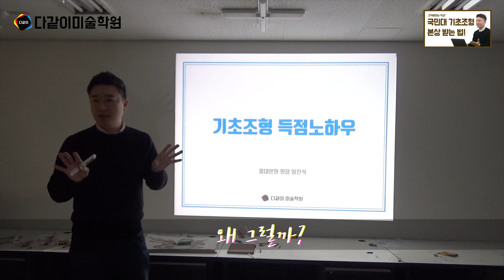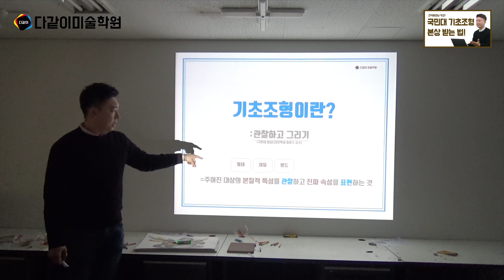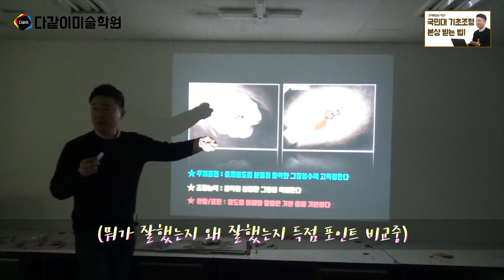국민대 실기대회 기초조형 본상 받는 방법 _ 원장님 직강!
국민대학교 실기대회 기초조형실기평가에서 높은 점수 받고 본상받는 방법!